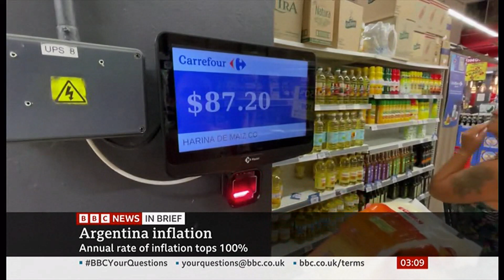Drone, Storm Freddy, Pakistan, Cheltenham races, UK, USA, Markets, Greece, Tate, Argentina, France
Global headlines only and news in brief.